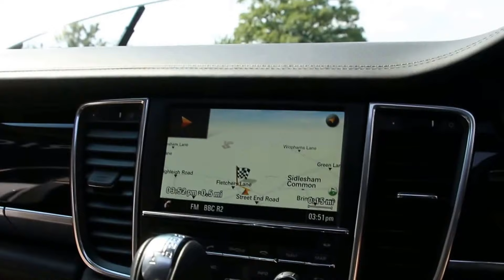Porsche Panamera 3.0 V6 S E-Hybrid 4dr Saloon Tiptronic S Automatic in Carrera White 2016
Porsche Panamera 3.0 V6 S E-Hybrid 4dr Saloon Tiptronic S Automatic registered August 2016 (16 reg) finished in Carrera White Metallic with Full Black Leather interior, Full Black Leather interior with Black High Gloss & Leather Interior Trim Pack, Leather Multifunction Steering Wheel with Paddleshift, Reversing Camera with Front and Rear Parking Sensors, Electric Heated Front Seats with Driver Memory, Heated Rear Seats, BOSE Surround Sound System, Start/stop, Electric Sunroof, 20 Inch 15 Spoke Design Alloys with Fluorescent Green Calipers, Powerfold Door Mirrors, Power Tailgate, Xenon Headlights, Cruise Control, Porsche Active Suspension Management, Touchscreen PCM Satellite Navigation, DAB Radio, Bluetooth, Privacy Glass.